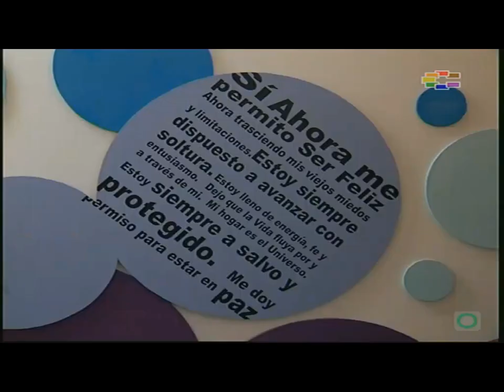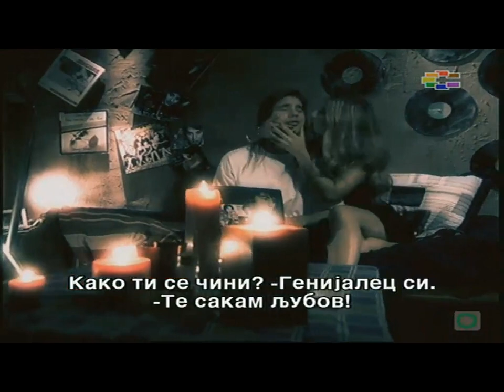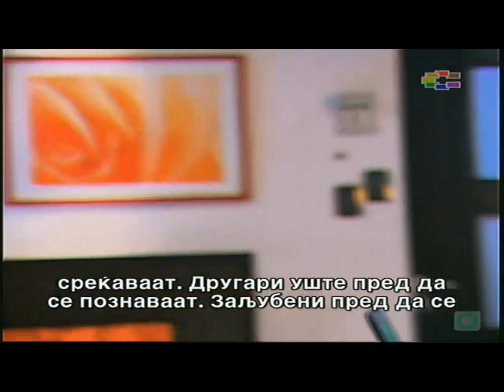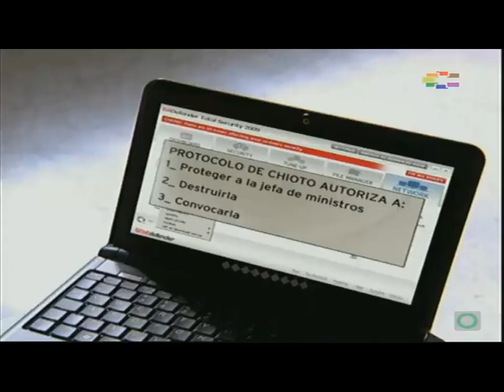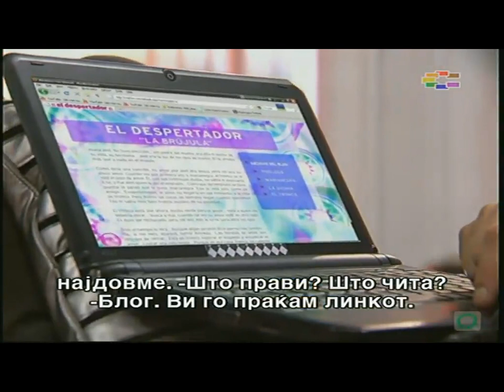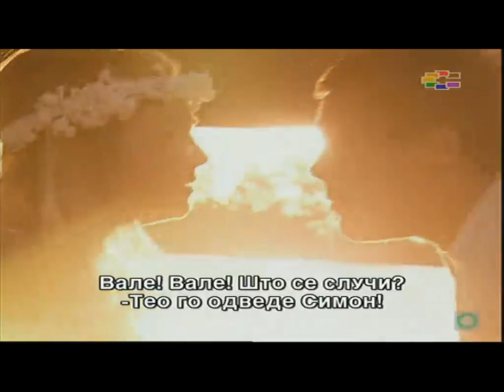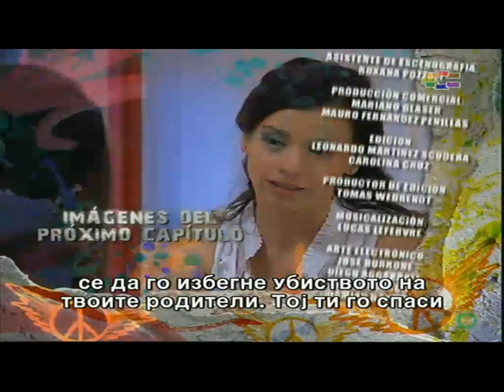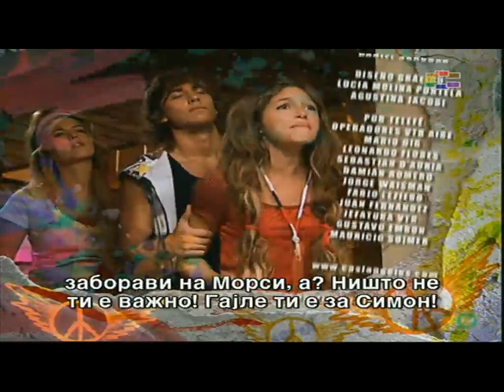Ангели 4, епизода 15: Важноста на едно знаме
Сите права припаѓаат на Cris Morena Group, RGB Entertainment и Сител телевизија.